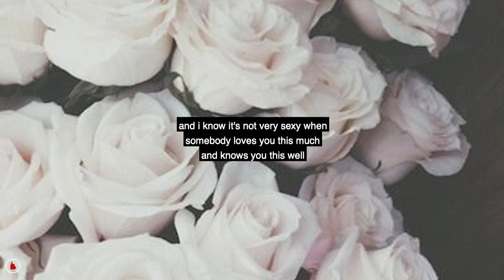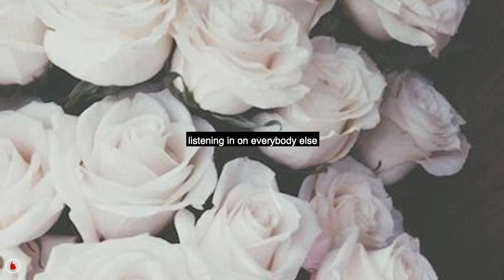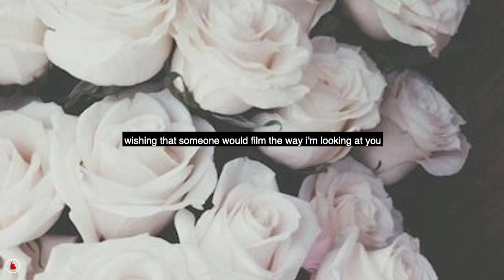The Japanese House ft. Bon Iver - Dionne (Lyrics)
"Excited to finally release Dionne and Sharing Beds, the remaining songs on the Chewing Cotton Wool EP. These songs for me punctuate the stages of coming out of a relationship and entering into a new phase.

The artwork for this EP is a self portrait I took a few weeks ago. I hate getting my photo taken for a number of reasons, one of them being that I’ve always been self conscious about my appearance/body. So I found it interesting that when I was the photographer, I almost immediately wanted to take my clothes off and it felt very natural to do so. This image I found particularly interesting as it made me think about my own gender, which falls probably towards the middle of the spectrum... somewhere.  ¯\_(ツ)_/¯  This led me to think about  how queer bodies are interpreted / censored. I wondered how ‘masculine’ a body has to appear in order for a nipple to be allowed to be shown. How you feel or identify is not taken into account if your body is read as female.

But most of all - regardless of my🍒 nip 🍒 - I liked this image and how comfortable I felt  within myself when taking it. 💡💡💡💡" - Amber Bain

♪ lyrics ♪
Listenin’ in on everybody else
Talkin’ about somethin’ meaningless
Wishin’ that someone would film the way I’m lookin’ at you right now
I wanna watch it back and then kill myself
And I know it’s not very sexy when somebody loves you this much and knows you this well
But it’s the way it is
And I sense it’s not the best time to be tryin’ to fuck with your head and diggin’ up old ground
So I squash it down

Step on up
Pay them no mind
You’re alone with this one
And they’re angry
Well it won’t do no good
Together, with your problems, doll
Live alone, willingly (Yeah)

I’ve been thinkin’ about my storyline
And how your past becomes your present if it’s always on your mind
We played Dionne Warwick, “Walk On By”
And Freddy put his head between his legs and cried

Wishin’ that someone would film the way I’m lookin’ at you
Film the way I’m lookin’ at you
Film the way, oh dear

The Tiny Majority's main focus is the promotion of underground artists of many different genres like indie rock, bedroom pop, lofi, hip-hop and more.